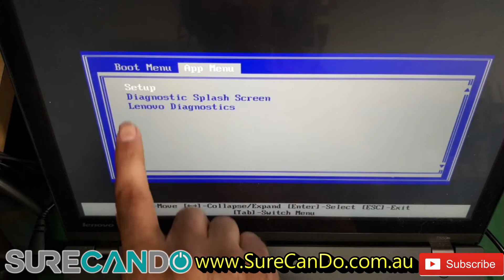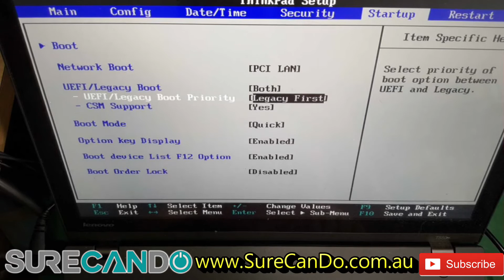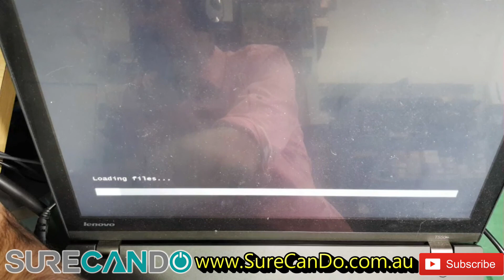LENOVO ThinkPads How to Boot from CSM & LEGACY USB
This channel is no longer focused on SureCanDo Computer Services. It now reflects my personal interests, experiments, and topics that I enjoy exploring and sharing.

For all SureCanDo Computers technical repair and service-related videos, please visit the new dedicated channel:

SureCanDo Computers acknowledges the Traditional Custodians of this land, the Wallumedegal Clan of the Darug Nation, and pays respect to Elders past, present, and emerging. We also extend that respect to all Aboriginal and Torres Strait Islander peoples watching our videos.

🟢 WeChat: sikocan